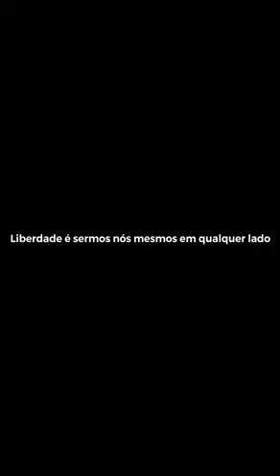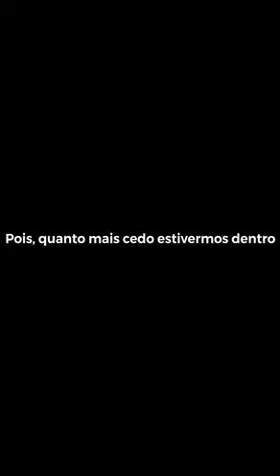As Portas que Abril Abriu... Versão 2.0 | AEEN | Raquel Saraiva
Conheça os trabalhos das alunas e alunos do 12.º ano de Artes Visuais na Disciplina de Oficina Multimédia B, baseada em vlogs e vídeo instalação.

As  Portas da Liberdade em Abril…  Ontem e Hoje!

    “…O tema LIBERDADE, ontem em Abril  e hoje,  motiva os nossos alunos a reflectir sobre o que é estar privado da mesma nestes tempos “reais e virtuais”  de confinamento Mundial . Nunca o tema foi tão vivenciado pelos nossos jovens como hoje em dia, privados da interação social, da escola, dos amigos e de alguns membros da  família … valorizando aquilo que tinham e não sabiam … a  LIBERDADE SOCIAL  que Abril nos devolveu em 74 … “

Ficha Técnica
Professor Responsável - António Sales
Aluna – Raquel Saraiva